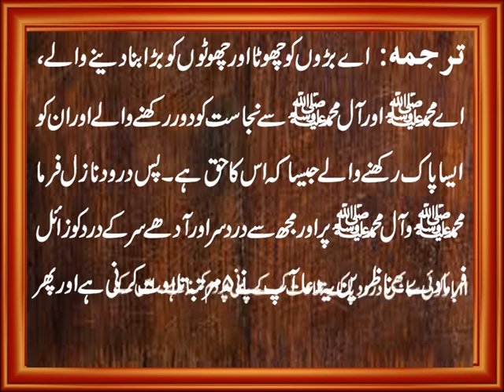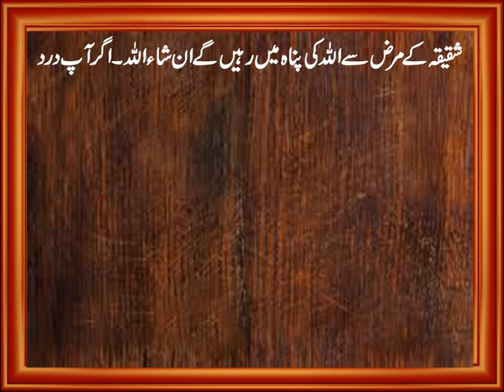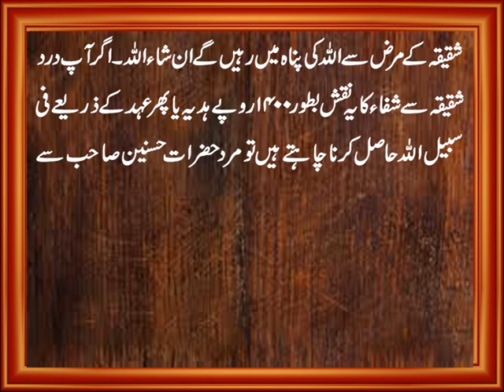Dard e Shaqiqa K Liye Wazifa | Adhe Sar K Dard Se Nijat Ka Amal | Dua For Headache Migraine In Urdu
Aaj ki video mein ham ap se dardshaqiqa yani migraine k liye wazifa share kar rahe hain. Adhe sar k dard se nijat ka ye bohat hi powerful amal hai. Agar apko bhi aksar headache ya migraine hoti hai to ap bhi ye wazifa ya dua zaroor parhen. In Sha Allah shifa zaroor milay gi. Details k liye ye video end tak dekhen aur agar apko pasand aye to isay Like aur Share zaroor karen.